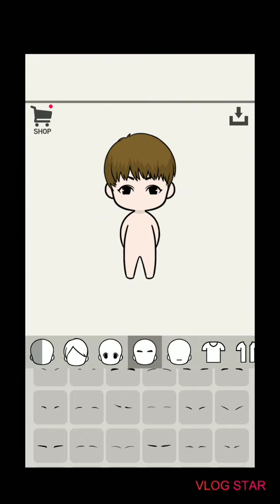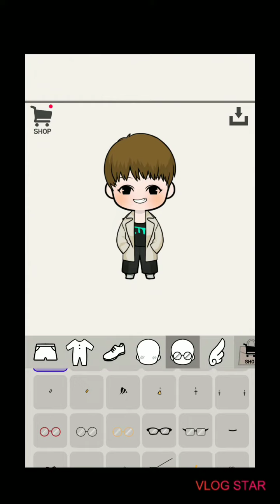How to make an oppa doll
Hello buddies, welcome to I Luv Gaming. This is the first video of this Channel.
So today I am going to make a doll from OPPA DOLL APP. This is really an interesting app and if you are a kpop lover than you are definitely gonna like this game.